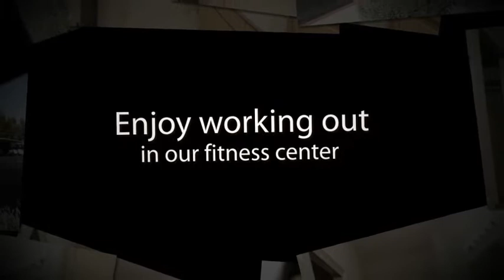Sonoma Landing Apartment Homes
Sonoma Landing